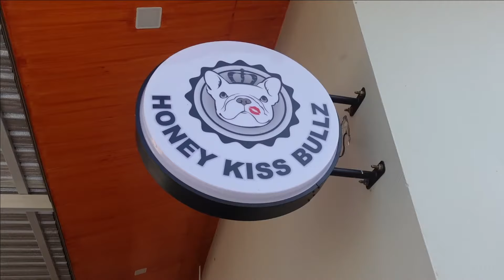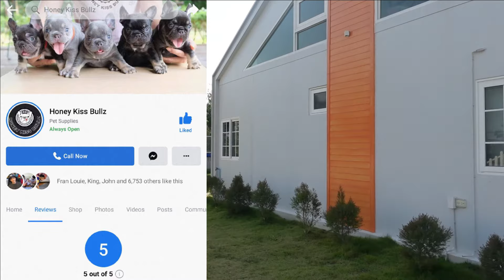The 2 MILLION Thai Baht French Bulldogs